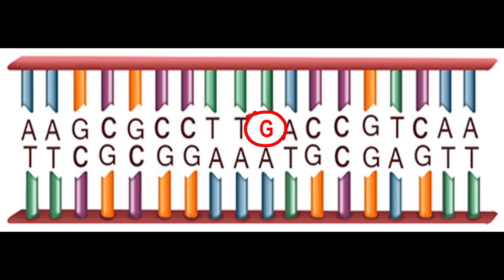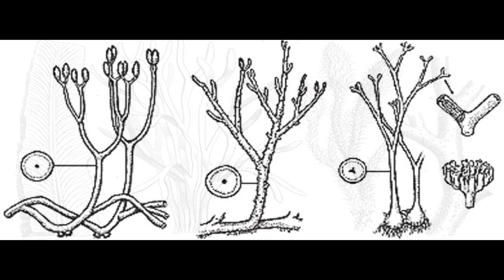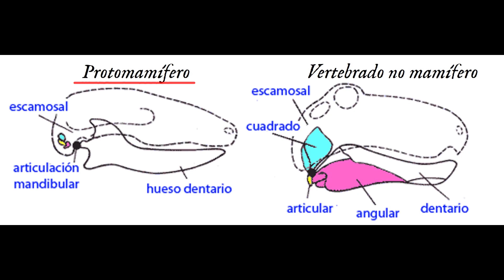El Paleozoico | ENG subs 🎧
Tras la explosión del Cámbrico se desarrollaron adaptaciones que permitieron a los organismos colonizar gradualmente el medio terrestre. En el Ordovícico y el Silúrico, aparecieron los primeros organismos terrestres, y en el Devónico se produjo la conquista definitiva con la diversificación de las plantas terrestres. En el Carbonífero, los bosques primitivos se extendieron ampliamente, y las plantas desarrollaron estructuras reproductivas más eficientes, como semillas y polen. Además, se desarrollaron los primeros anfibios y reptiles, que se adaptaron a la vida terrestre y ocuparon diversos nichos ecológicos. El paleozoico llegó a su fin en el Pérmico, cuando ocurrió la mayor extinción masiva en la historia de la Tierra, conocida como la extinción del Pérmico-Triásico.

_After the Cambrian explosion, adaptations were developed that allowed organisms to gradually colonize the terrestrial environment. In the Ordovician and Silurian periods, the first terrestrial organisms appeared, and in the Devonian period, there was a definitive conquest with the diversification of terrestrial plants. During the Carboniferous period, primitive forests spread extensively, and plants developed more efficient reproductive structures such as seeds and pollen. Additionally, the first amphibians and reptiles evolved, adapting to terrestrial life and occupying various ecological niches. The paleozoic era came to an end in the permian period, which witnessed the largest mass extinction in Earth's history, known as the Permian-Triassic extinction._